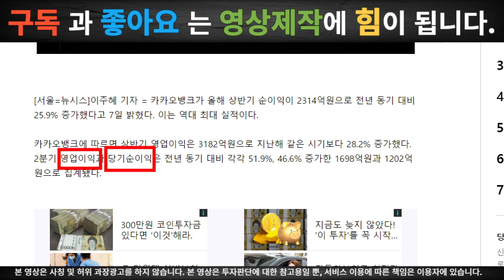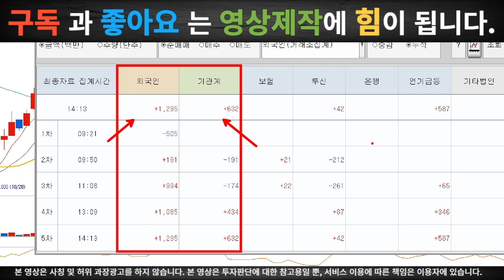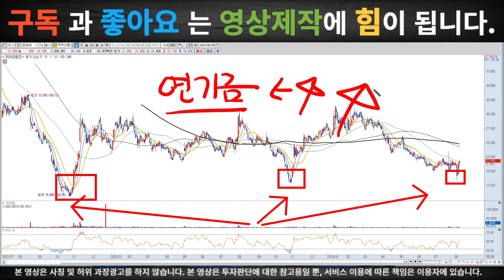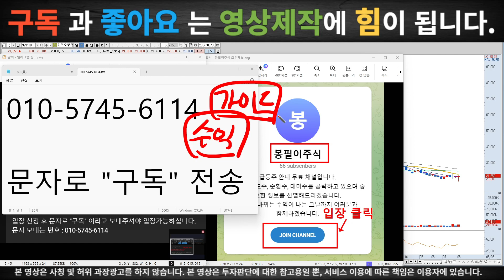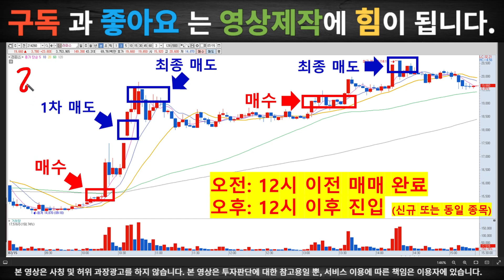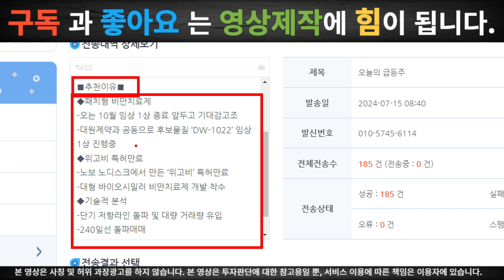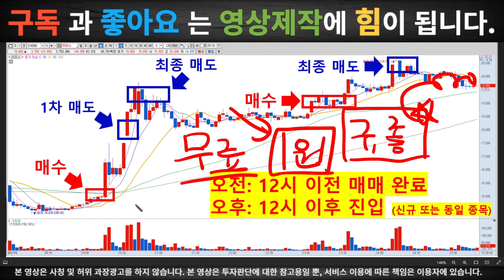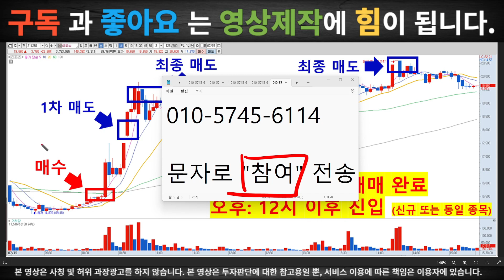[카카오뱅크-주가전망분석] 주가는 무조건 '이렇게' 흘러갑니다! 미국 금리인하 수혜주?! '큰 손' 대량매수 포착!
[봉필이주식]

입장 신청 후 문자로 "구독" 이라고 보내주셔야 입장가능하십니다.